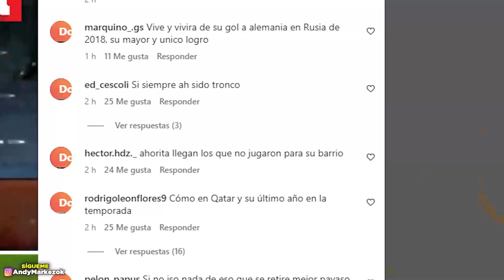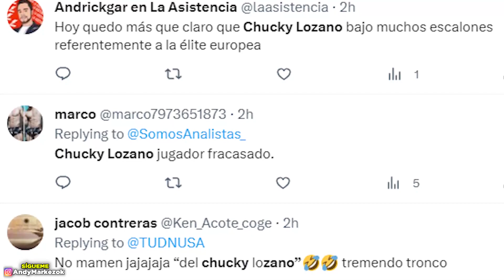🔴 ¡EL ¨CHUCKY¨ LOZANO es DESTROZADO por la AFICIÓN en su DEBUT de CHAMPIONS LEAGUE!